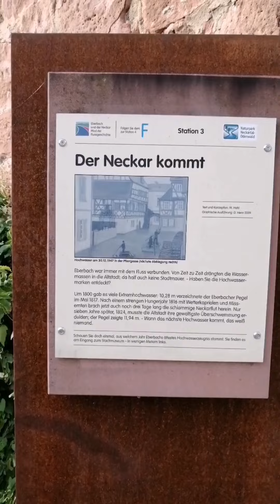Amazing streets of Eberbach / Очаровательные улочки Эбербах